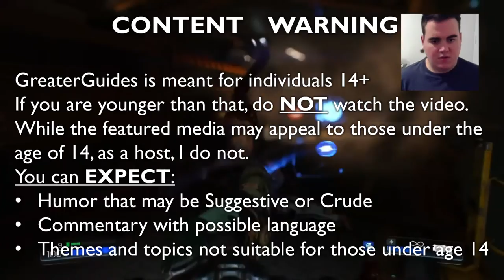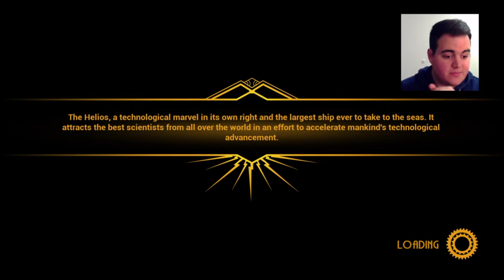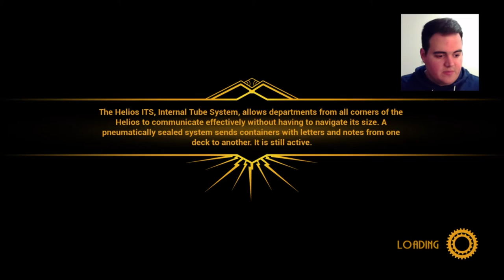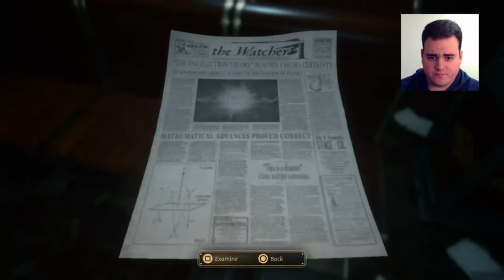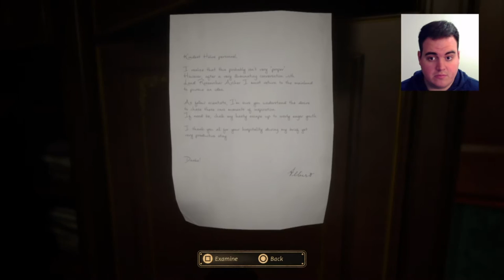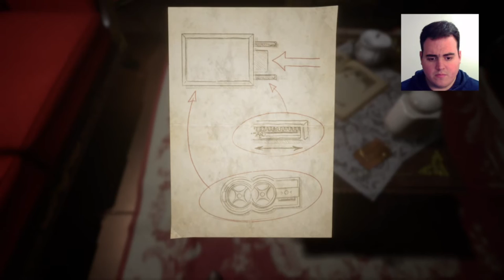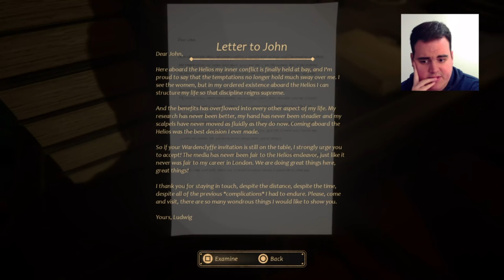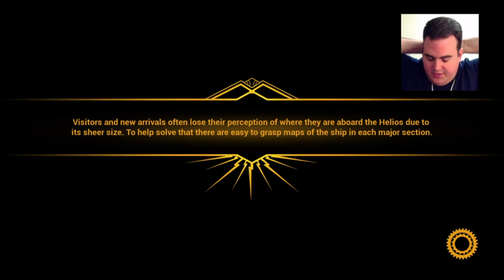THE HELIOS | Close to the Sun Part 1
A Bioshock and Outlast baby
Content Warning
GreaterGuides is meant for individuals 14+
If you are younger than that, do NOT watch the video.
While the featured media may appeal to those under the age of 14, as a host, I do not.
You can EXPECT:
Humor that may be Suggestive or Crude
Commentary with possible language
Themes and topics not suitable for those under age 14